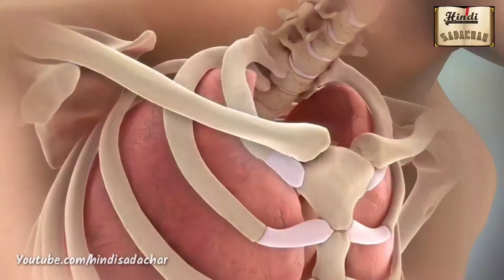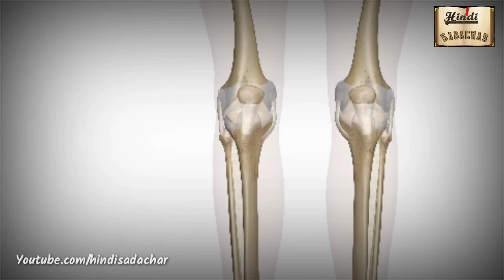Random Facts in Hindi || Top 20 random fun facts in hindi - TEF Ep 3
Random Facts in Hindi || Top 20 random fun facts in hindi || Ep-03. Viral

Namaskar Dosto Hindi Sadachar is YouTube Channel par aapka swagat hai.

Dosto aaj ke is Garma Garam & Total Full of Masaledaar Facts of 2020 in Hindi || Top 20 Enigmatic Facts Ep-03  video me hum aapko batane jaa rahe hai desh duniya aur aapke jivan se jude kuch behad kamaal ke 20 Facts jo aapke knowledge ko thoda air boost kar dega. To dosto meri aapse Request hai ki aap please is video ko ant tak dekhe.

Share the video with your friends and community